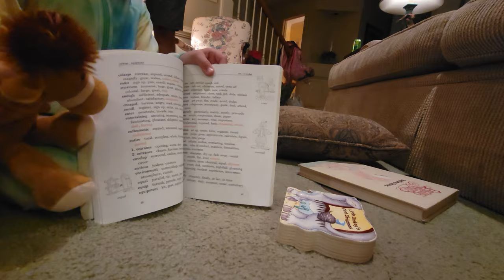McDaniel Safari Show